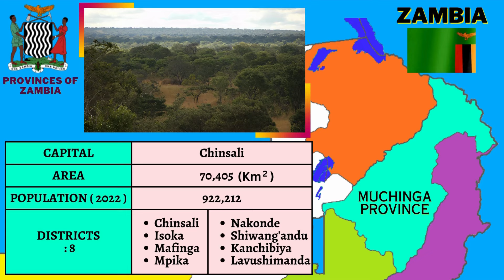𝐙𝐚𝐦𝐛𝐢𝐚 𝐆𝐞𝐨𝐠𝐫𝐚𝐩𝐡𝐲 𝐄𝐱𝐩𝐥𝐚𝐢𝐧𝐞𝐝 🇿🇲 | Provinces of Zambia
Zambia Geography Explained
Zambia
Republic of Zambia
Map of Zambia
Map of Zambia Explained
Provinces of Zambia
Comparing Provinces of Zambia
Provinces of Zambia Explained
Districts of Zambia
Lusaka Capital of Zambia
Lusaka
Capital of Zambia

TIMESTAMP

00:00 - Republic of Zambia
00:10 - Provinces of Zambia
00:15 - Western Province
00:24 - Districts of Western Province
00:34 - North - Western Province
00:44 - Districts of North - Western Province
00:56 - Central Province
01:05 - Districts of Central Province
01:17 - Eastern Province
01:27 - Districts of Eastern Province
01:39 - Northern Province
01:49 - Districts of Northern Province
01:59 - Muchinga Province
02:09 - Districts of Muchinga Province
02:20 - Southern Province
02:30 - Districts of Southern Province
02:42 - Luapula Province
02:52 - Districts of Luapula Province
03:03 - Copperbelt Province
03:13 - Districts of Copperbelt Province
03:24 - Lusaka Province
03:33 - Districts of Lusaka Province
03:43 - Lusaka Capital of Zambia

Contents :-
Zambia
Republic of Zambia
Zambia Geography
Geography of Zambia
Zambia landforms
Zambia climate
Zambia map
Zambezi River
Victoria Falls geography
Zambia natural resources
African geography
Zambia physical features
Zambia terrain
Southern Africa geography
Zambia landscapes
Lusaka geography
Zambia wildlife geography
Kafue River
Zambian plateau
Zambia geography facts
Zambezi basin
Zambia geography explained
Western Province
Kalabo
Kaoma
Limulunga
Luampa
Lukulu
Mitete
Mongu
Mulobezi
Mwandi
Nalolo
Nkeyema
Senanga
Sesheke
Shangombo
Sikongo
Sioma
North - Western Province
Chavuma
Ikelenge
Kabompo
Kalumbila
Kasempa
Manyinga
Mufumbwe
 Mushindamo
Mwinilunga
Solwezi
Zambezi
Central Province
Chibombo
Chisamba
Chitambo
Kabwe
Kapiri Mposhi
Luano
Mkushi
Mumbwa
Ngabwe
Serenje
Shibuyunji
Eastern Province
Chadiza
Chama
Chasefu
Chipangali
Chipata
Kasenengwa
Katete
Lumezi
Lundazi
Lusangazi
Mambwe
Nyimba
Petauke
Sinda
Vubwi
Northern Province
Chilubi
Kaputa
Kasama
Luwingu
Mbala
Mporokoso
Mpulungu
Mungwi
Lupososhi
Senga Hill
Lunte
Nsama
Muchinga Province
Chinsali
Isoka
Mafinga
Mpika
Nakonde
Shiwang'andu
Kanchibiya
Lavushimanda
Southern Province
Chikankata
Chirundu
Choma
Gwembe
Itezhi-Tezhi
Kalomo
Kazungula
Livingstone
Mazabuka
Monze
Namwala
Pemba
Siavonga
Sinazongwe
Zimba
Luapula Province
Chembe
Chiengi
Chifunabuli
Chipili
Kawambwa
Lunga
Mansa
Milenge
Mwansabombwe
Mwense
Nchelenge
Samfya
Copperbelt Province
Chililabombwe
Chingola
Kalulushi
Kitwe
Luanshya
Lufwanyama
Masaiti
Mpongwe
Mufulira
Ndola
Lusaka Province
Chilanga
Chongwe
Kafue
Luangwa
Lusaka
Rufunsa

About Us:
Joe's CONCEPT Vlogs is an educational YouTube channel.
Category : Educational